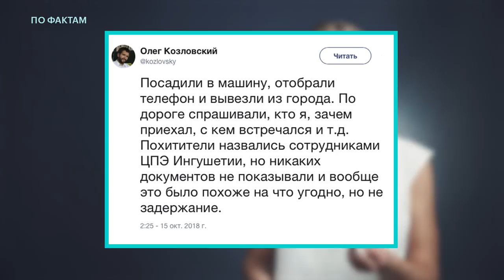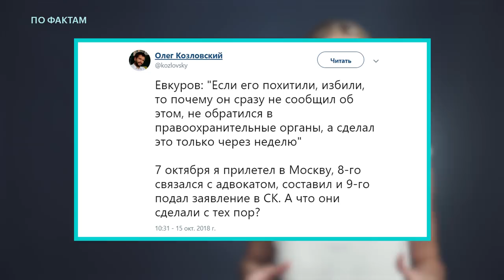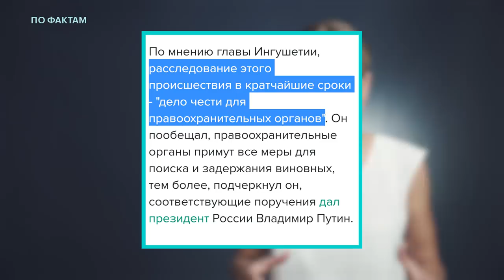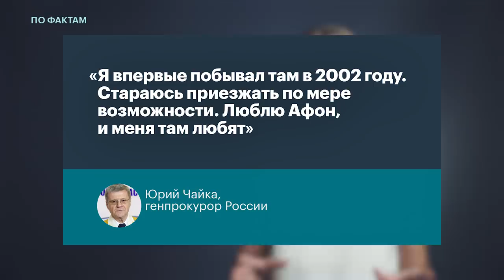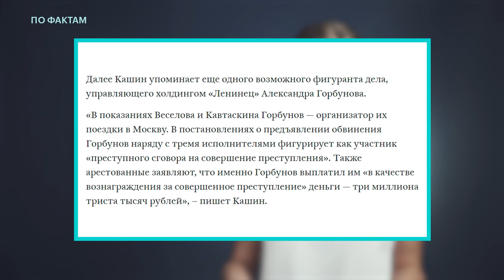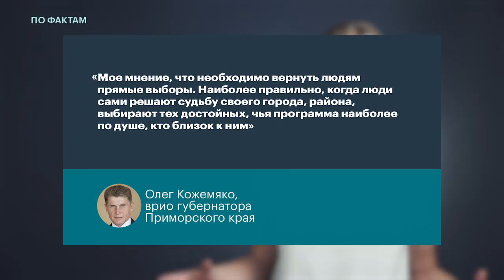🔥 Беспредел в Ингушетии. Единороссы на Афоне. Прямые выборы мэров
ПоФактам с Любовью Соболь
— В Ингушетии похитили и избили сотрудника международной правозащитной организации Amnesty International Олега Козловского;
— Секретарь Генсовета «Единой России» Андрей Турчак уехал молиться на Афон накануне запрета от РПЦ;
— Врио​ губернатора Приморского края Олег Кожемяко предлагает вернуть прямые выборы мэров.

Понедельник, вторник, среда и пятница, в 19:00.